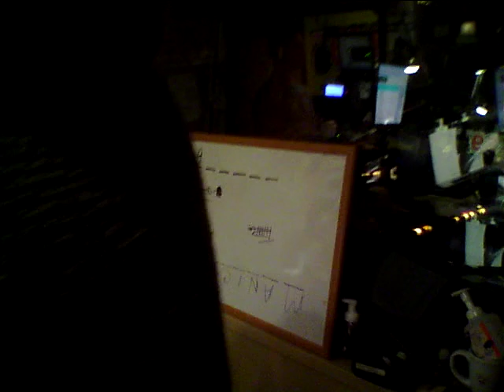Trey Wins Wheel of Fortune!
Recently, a contestant on Wheel of Fortune solved an entire six word puzzle with only ONE letter revealed. We thought we'd play in the studio. Melissa got creamed! Trey plays next...